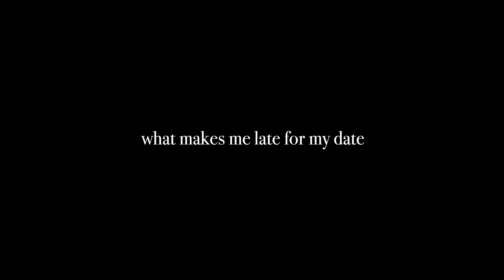what makes me late for my date.